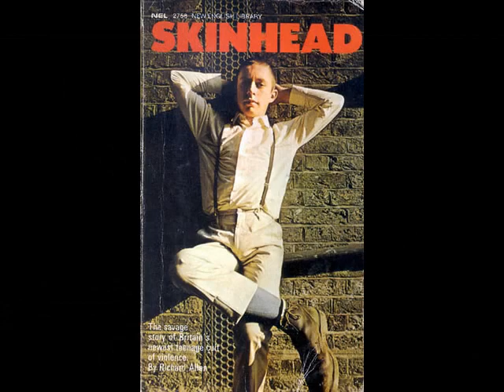Skinheads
Spirit of 69'